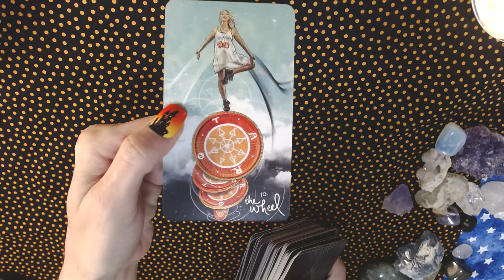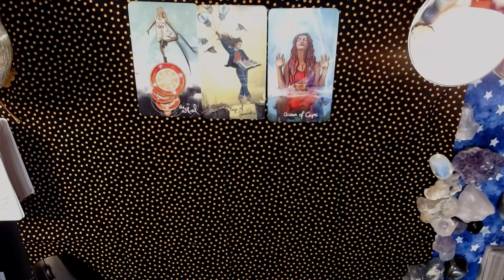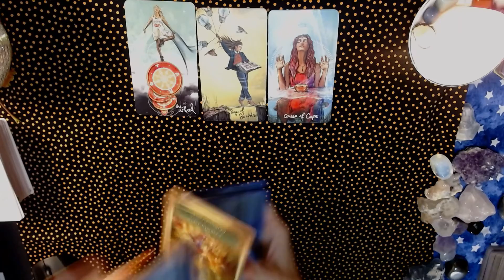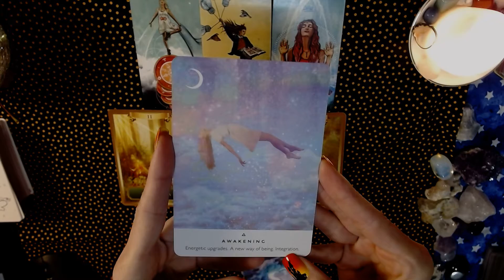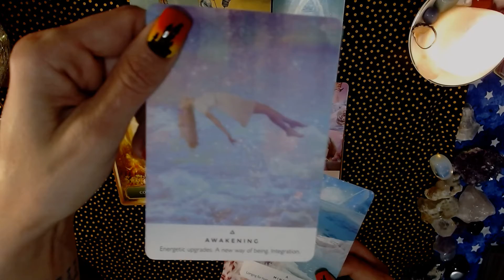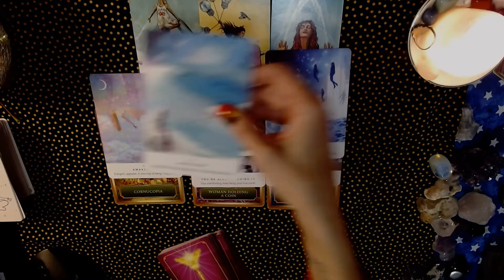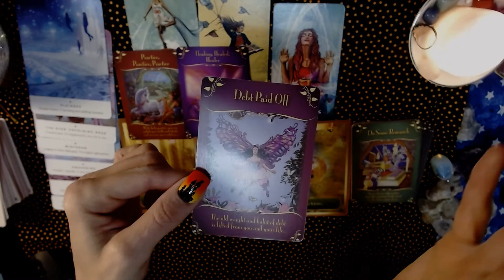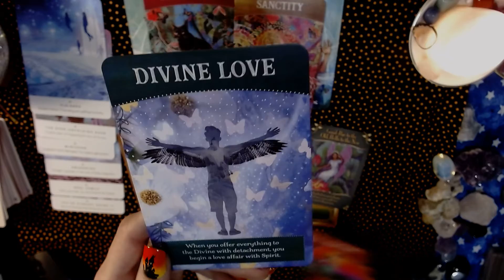Urgent Message for the Collective- A sense of longing for home or belonging.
Double mission, channeling and uplifting humanity.
Energetic upgrades, a new way of being, integration
Call in your tribe, you don't have to do tihs alone!
You are already doing it so stop over thinking and keep facing your true north!